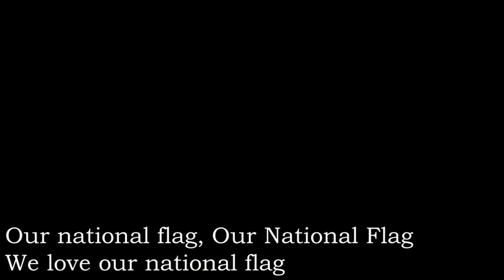Patriotic poem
Home made video. Uploaded on 15th August 2015